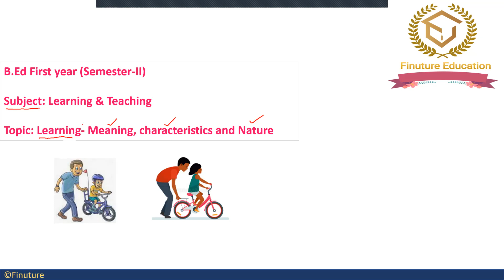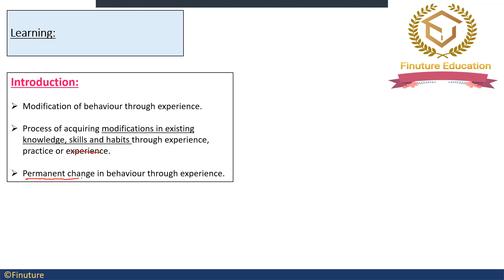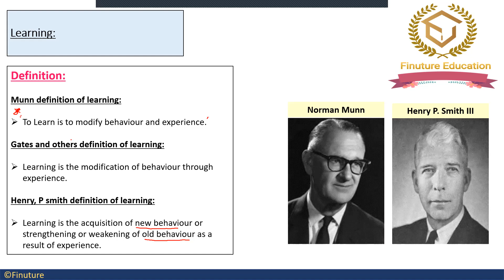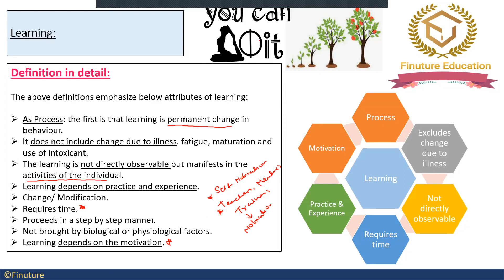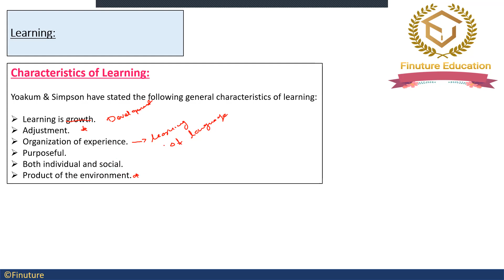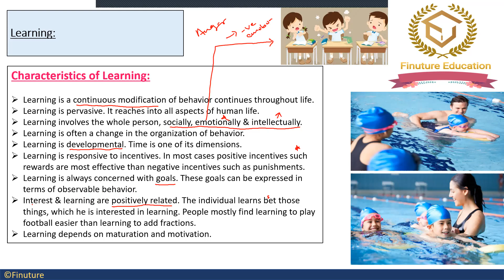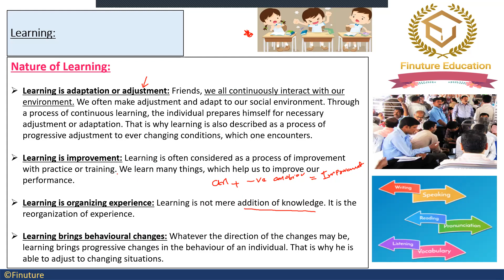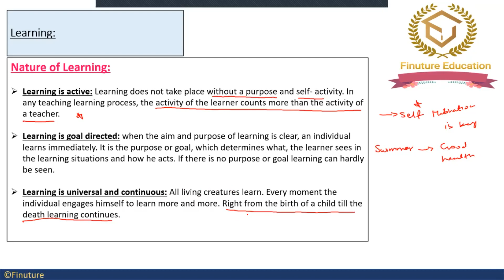Concept of Learning | Meaning , Characteristics & Nature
Hi All- Meaning , Characteristics & Nature, B.ed (Sem-II), Subject- Learning and Teaching has been covered nicely with good examples.

Please share with your B.ed peers.